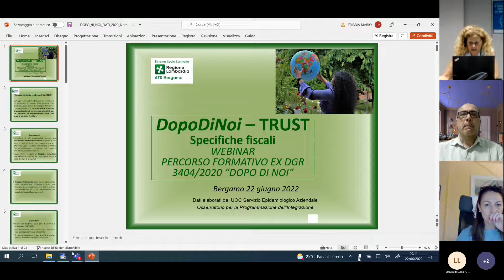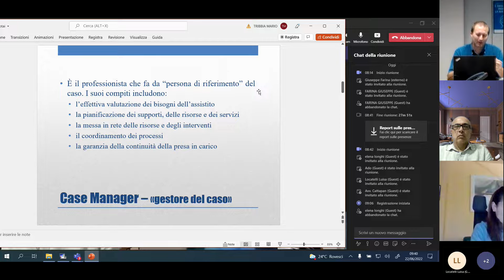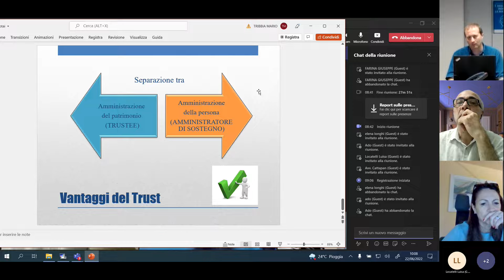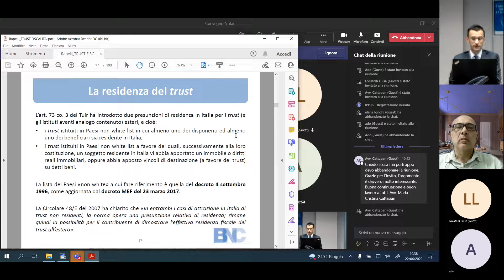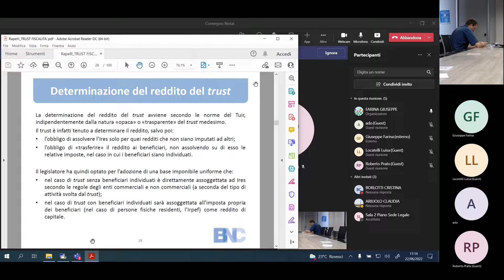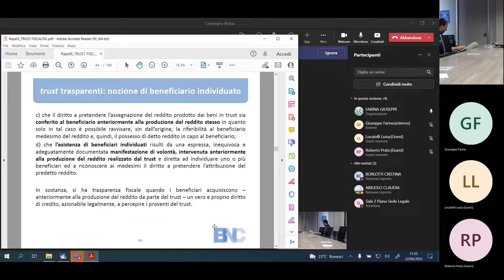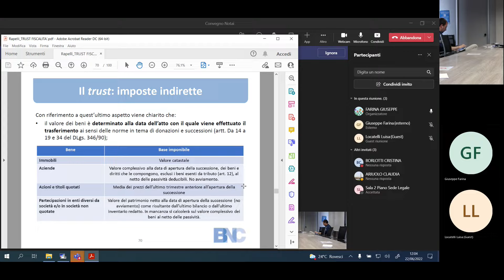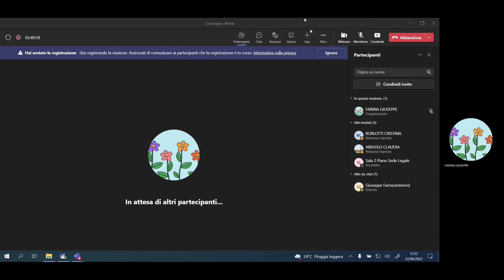WEBINAR TRUST e Fiscalità 22/06/2022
Dott.ssa Cristina Borlotti . ATS Bergamo
Dott. Claudio Ubiali - Consulente Confcooperative Bergamo sul TRUST
Dott. Riccardo Rapelli - Dottore Commercialista Bergamo